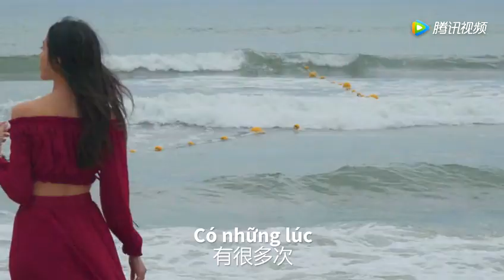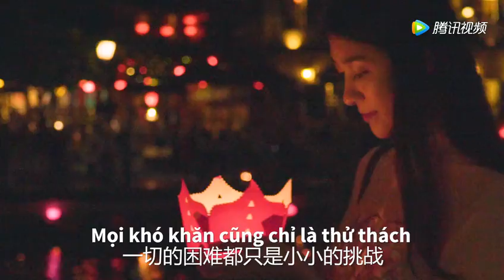超人和岘港的艳遇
疯骚超人 超人和岘港的艳遇